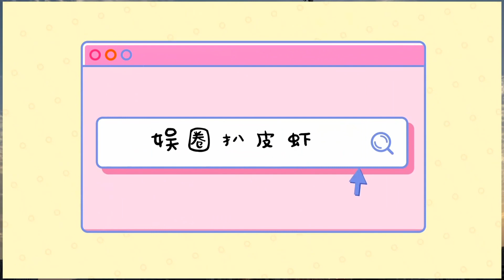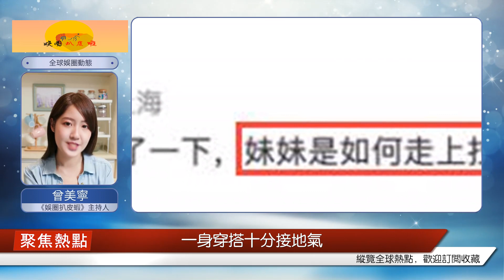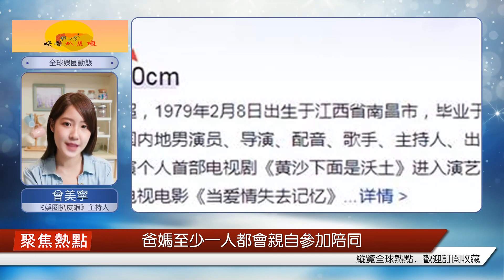l孫儷夫婦看小花跳拉丁舞，超哥抱花等著玩，姐弟倆學費60萬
6月16日一早，八卦娛記“攝影劉大錘”在社交網更新一則動態，噱頭十足地配文稱“鄧超當孫儷的面，給別的女人送花”，引發網友熱議。